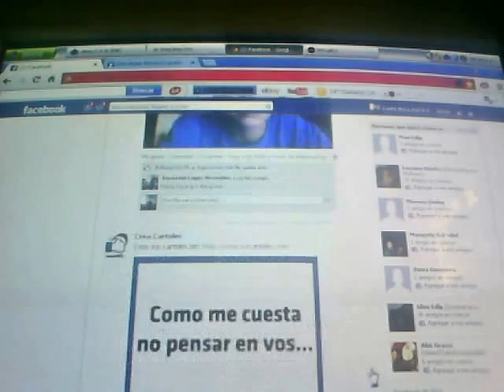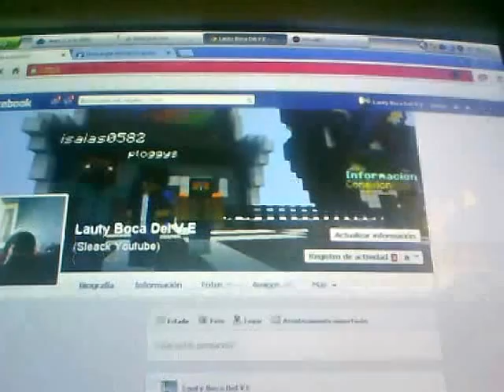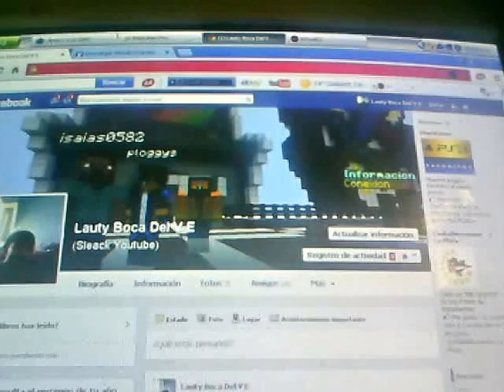Cantando La Cancion De ZarcortGames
Hola Amigitos De Yotube  Aqui Sleack Comentando  En En Un Nuevo Video Aqui Les Dejo El Server Mi Skype Y Mi Facebook
ip : mc.mineys.es
Skype : Sleack Lautaro123